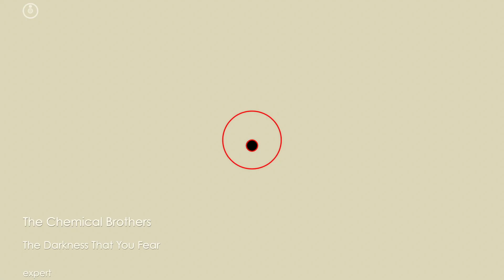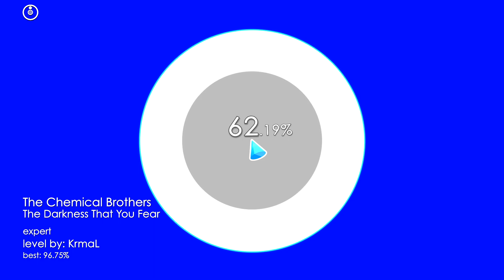Soundodger 2 Custom Level: The Chemical Brothers – The Darkness That You Fear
Surprise! My first Soundodger 2 level! I'm still trying to get a hang of the new editor, so this one might not be super groundbreaking, but I'm still happy with how it turned out. More to come, I hope!

I pretty much saw the cover art for this track and was like, "huh, that looks like a Soundodger level," and the rest is history. I used hidden enemies to try to keep the visual focus on the score circle, and used the outside movement mechanic to keep the player out of it, which made for some fun gameplay ideas as well. Unfortunately, lasers are a bit busted in the current version of the game, so some effects don't look quite how I wanted.